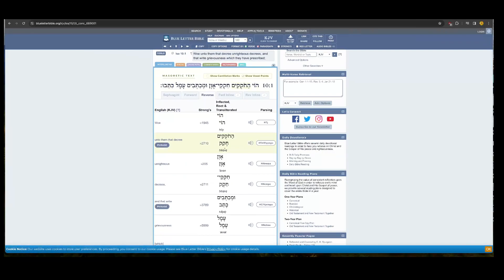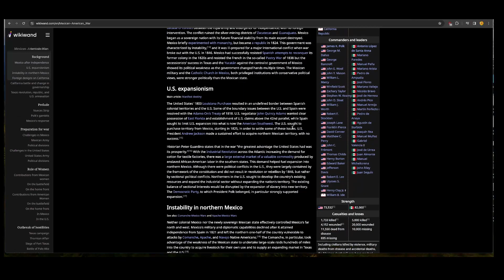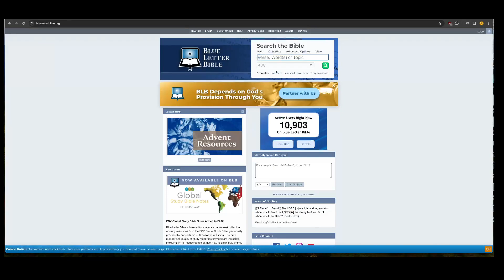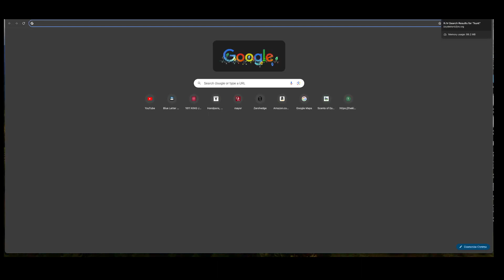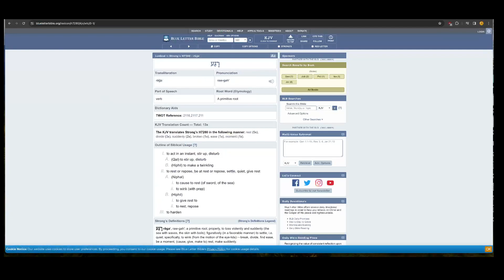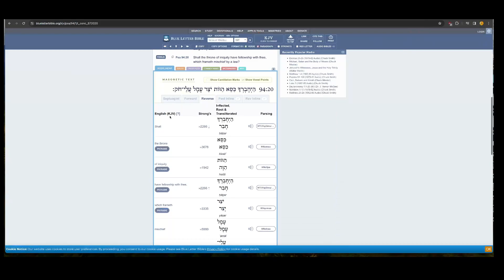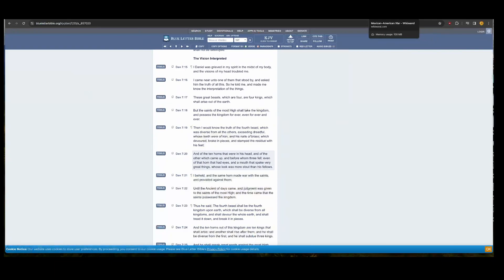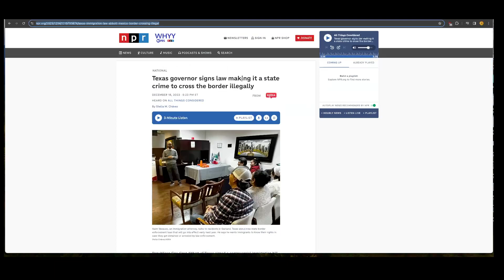TEXAS GOVERNOR SIGNS BILL THAT LETS POLICE ARREST MIGRANTS WHO ENTER THE US ILLEGALLY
GREATMILLSTONE PLAINTABLES